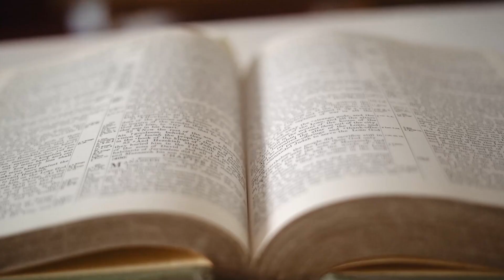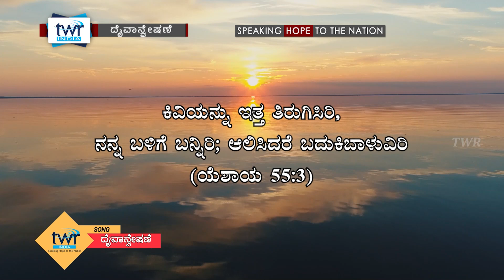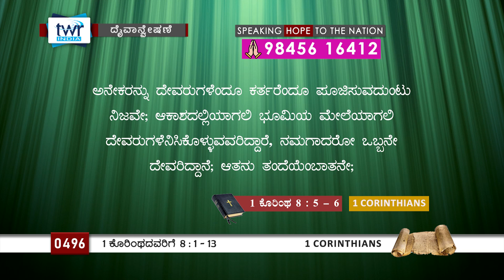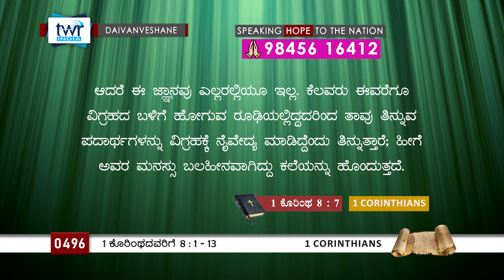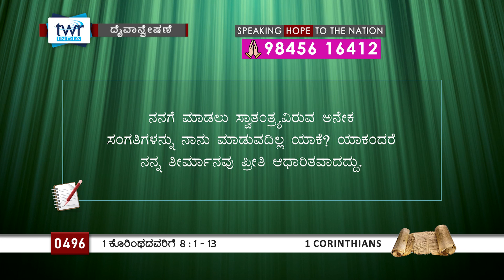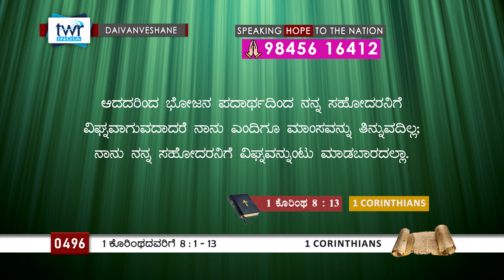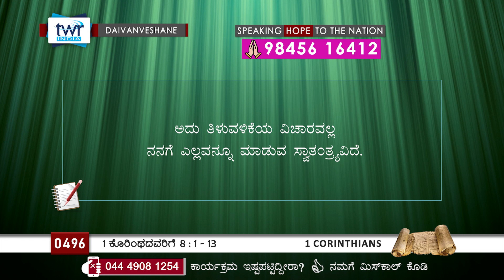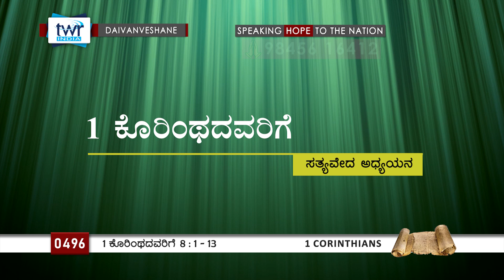TTB 1 ಕೊರಿಂಥದವರಿಗೆ 8:1-13 [#0496] 1 Corinthians (Kannada Bible Study) [2024]